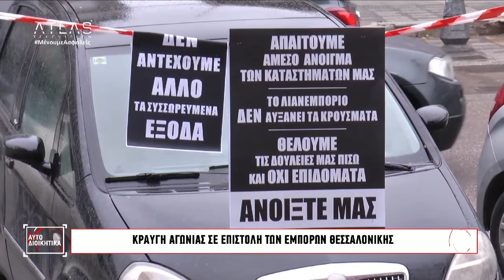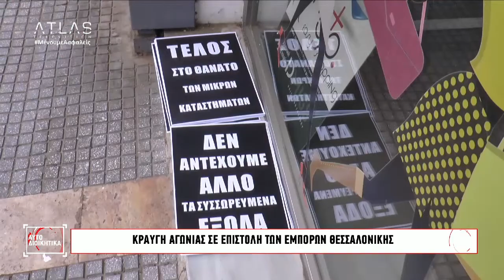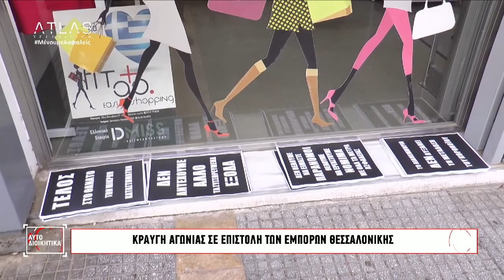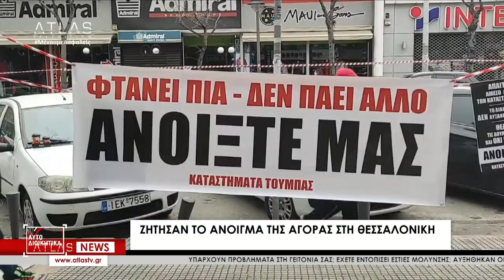ΑΥΤΟΔΙΟΙΚΗΤΙΚΑ 08 - 04 - 2021 ΜΕΡΟΣ 3